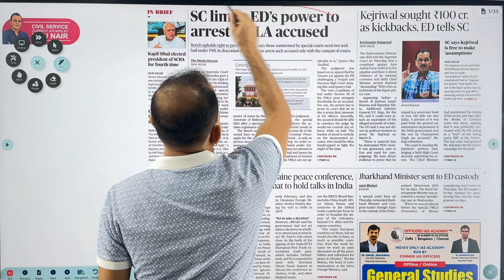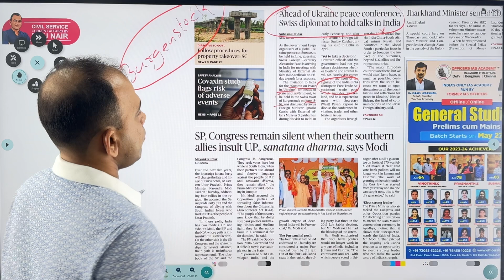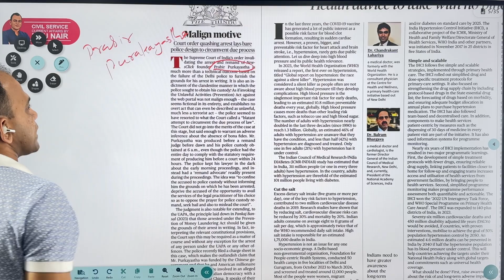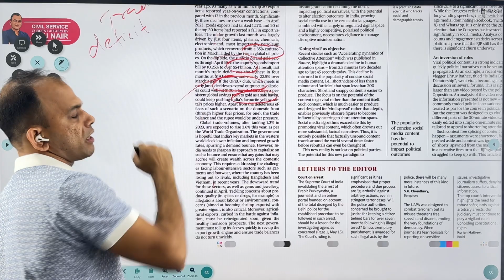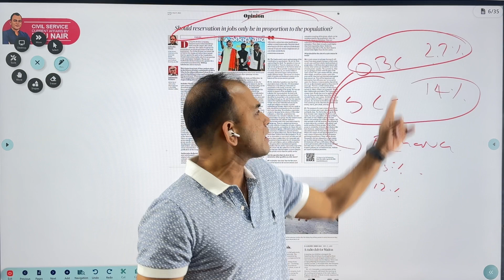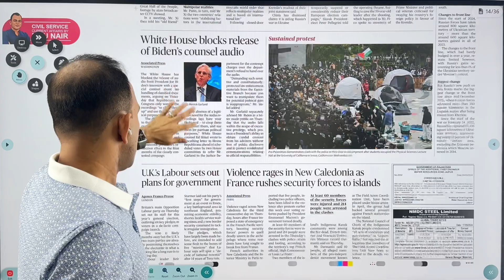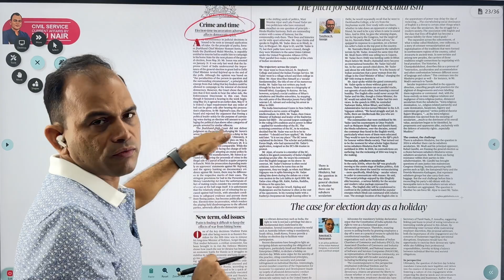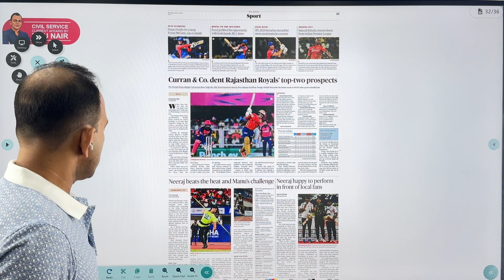Civil Service Current Affairs (17,16.05.2024)